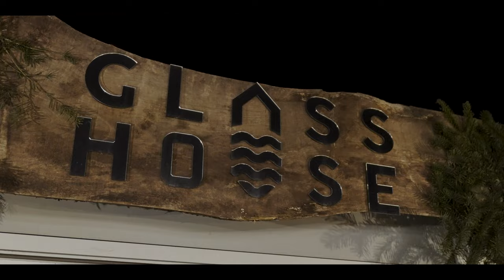Happy Veldeman Day (trailer)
We look back with great pleasure on a successful Happy Veldeman Day with interesting presentations, challenging activities and a joyful evening at a beautiful location.

P.S. Don't try the activities at home.